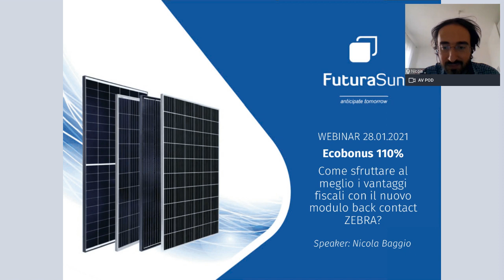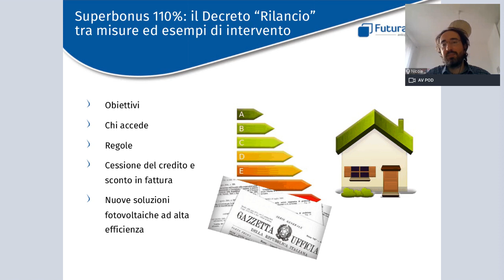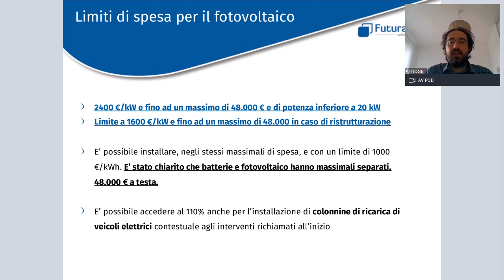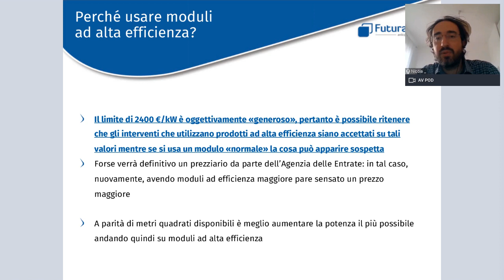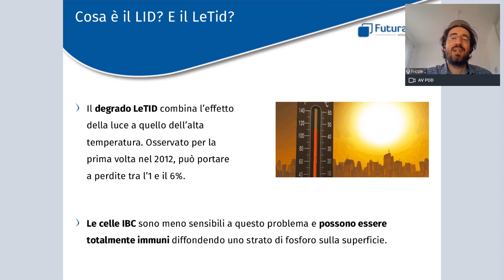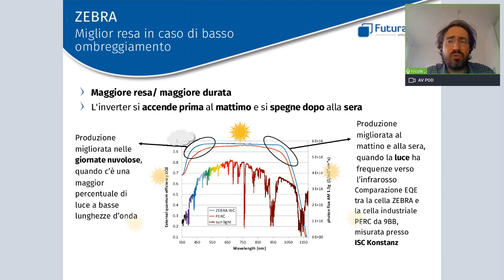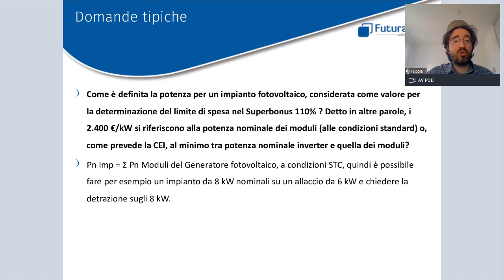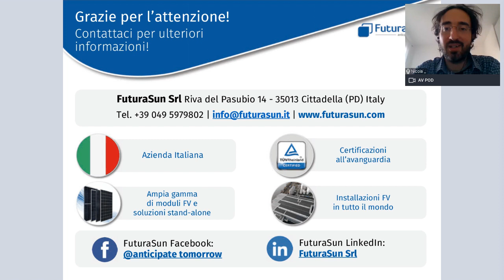Webinar FuturaSun: Ecobonus 110%: Come sfruttare al meglio i vantaggi fiscali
28 Gennaio 2021
Il webinar sarà strutturato in due parti:
Ecobonus 110%:
Obiettivi del Decreto Rilancio e 110% Ecobonus
Chi accede
Quale sono le regole e.g. Limiti di spesa per il fotovoltaico
Cosa bisogna sapere sulla cessione del credito e lo sconto in fattura
Quali moduli fotovoltaici scegliere per sfruttare al meglio i vantaggi fiscali?
Modulo Back Contact Zebra:
Nuove soluzioni fotovoltaiche ad alta efficienza
Quali vantaggi hanno i moduli FV Back Contact?
Cosa è il LID? E il LeTid?
Tecnologia half cut